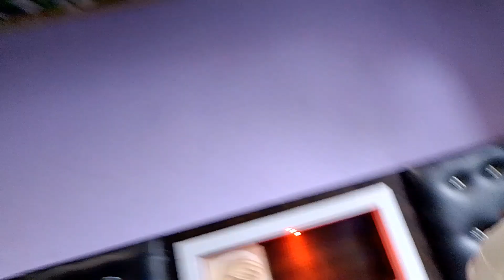Bottle flip and slap 😂 || gone wrong